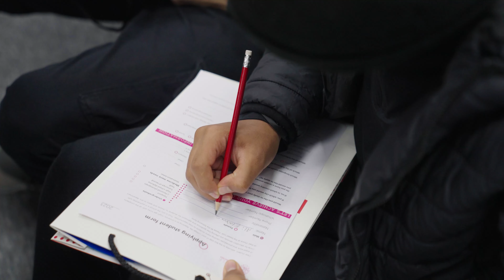الدراسة بتركيا و المانيا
بداية رحلتنا مع طلبة الصف الثاني عشر في مدرسة سفير الدولية بتركيا للدراسة الجامعية بتركيا و المانيا